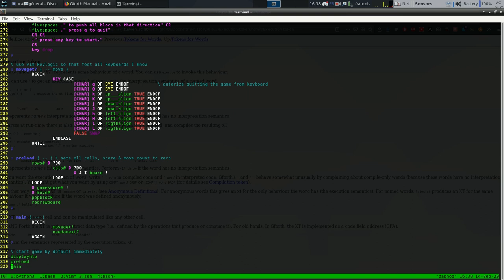gnu-forth written 2048 video game for terminal